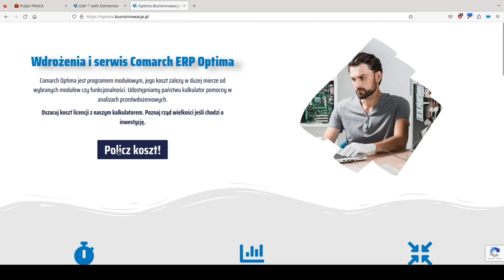Wydruk pojedynczy i seryjny Comarch ERP Optima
Jak pomóc sobie w pracy w Comarch ERP optima? Z naszymi poradnikami będzie to łatwe.

Jak wydrukować pojedynczą a jak seryjnie kilka faktur

W skrócie : Jak pojedynczą to trzeba ją otworzyć, a jak seryjnie to zaznaczamy je na liście i wybieramy z wydruków wydruk seryjny

Wejdź na nasza stronę i policz ile wyniesie Cię wdrożenie Comarch ERP Optima. Pomożemy Ci dobrać odpowiednie moduły i wdrożyć system w profesjonalny sposób.

Potrzebujesz pomocy przy wdrożeniu Comarch ERP Optima, skontaktuj się z nami (mailto: ), Tel.: ,

muzyka końcowa : “sergequadrado__funky-loop”